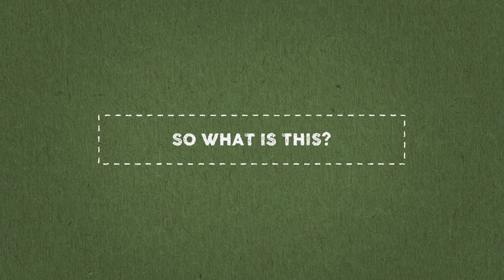What causes that fresh cut grass smell?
Grass Facts

What causes the smell of freshly cut grass?

It's a colourless liquid and an aroma compound.

So what is this?

CIS-3-Hexenal also known as leaf aldehyde

Grass uses it to heal and kill bacteria.

It's also a pheromone in many insect species.